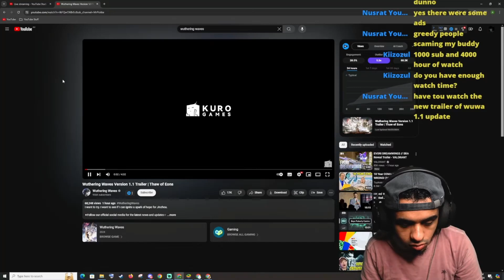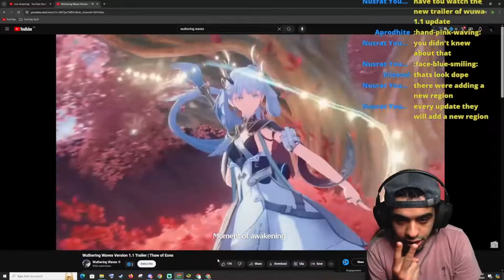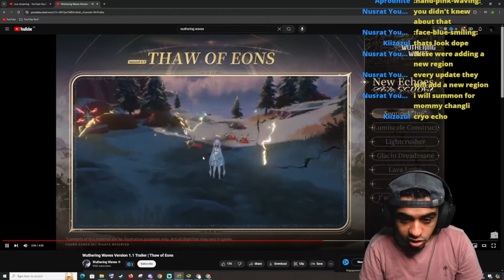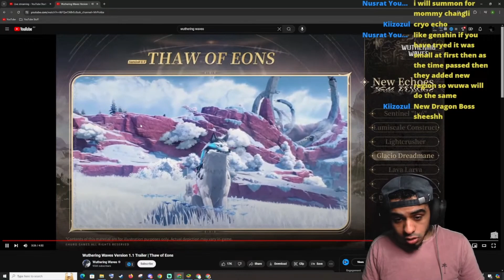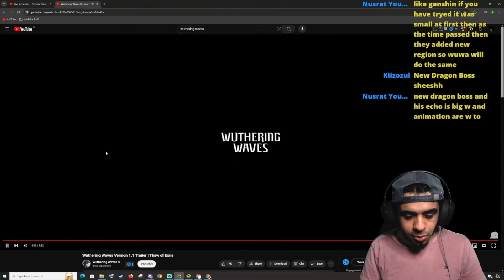Wuthering Waves Version 1.1 Trailer Reaction